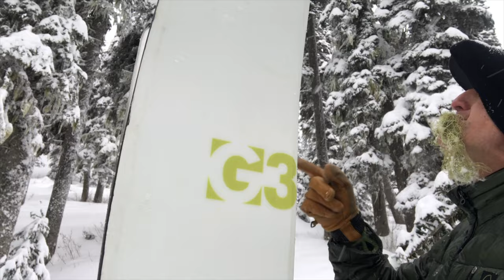SNOWED so much TENT COLLAPSED || Solo Backcountry skiing & camping adventure film!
It snowed so much that my tent started to collapse LOL! Backcountry ski tour with overnight camping in the deep snow, yeeeew!
The weather forecast called for big dump of snow overnight and I was stoked to find the next morning that the weather forecast came true ;-)

Included: laugh moments, cooking, mountain DJ?, ski guitar jam session, backcountry ski touring tips, powder turns, snow snow and more snow LOL!

**New film "MSR Remote 2 Tent Field Test, Backcountry Ski Touring and Winter Camping Tips"

I didn't expect to be at +100 subscribers by now so a big thank you to each one of you!

If you enjoyed this short film and haven't subscribed to the channel AIR OUT THERE, please consider subscribing as subscriptions are free for you, and in the future will help me continue to make these films. It is a long journey as a YouTuber to get to the point where one can make a bit of income to help pay for basics like fuel, food, gear repairs, etc required for these adventure films. Each subscription will help me get to the point where I can start making a bit of an income which will in turn help me continue making Films for you all. Currently I'm still a long ways off. As well a thumbs up, hitting the bell for notifications, comments, questions, tips and sharing the films helps too 😉 I really hope to continue making these films for you all as I really believe sharing the amazing scenery in creation and some laughs, is good for the soul as many are going through very difficult times.

I hope this short film brings laughter, peace and joy to you as you enjoy some of the moments recorded on film! Enjoy!

Film Chapters:
00:00 - Intro & Trailer
00:19 - skinning up on ski's to winter wonderland!
00:56 - sticky snow
01:52 - found spot to camp and pitch tent!
02:26 - setting up tent
03:59 - 'le tent' & gear tour
04:23 - camp site in deep snow with tent picture roll
04:54 - 'I LOVE...'
05:31 - remembering back to another alpine overnight backcountry ski touring adventure!
06:20 - cooking in the alpine snow!
06:39 - yum!
06:59 - Come DANCE with us!
08:12 - Snowed a bit...
08:53 - Look at THIS!
09:06 - Tent collapsed
11:00 - TASTY Breakfast!
11:24 - Melting and Boiling Snow for drinking
11:33 - SNOW...It's getting DEEP
12:14 - Coffee, java, brew, expresso, Café, Kaffee, Kopi...the wonderful elixer, death before decaf, etc etc LOL
12:35 - Ski Climbing Skin Wax...this worked great!
12:50 - Mountain Craziness setting in! 🤣
13:36 - Time to earn some turns...no burn = no turns!
13:49 - Fast Grandpa!
14:16 - Ski to da beat!
14:49 - Elf face? Asking for help from viewers, please/thanks!
15:19 - Transition from uphill to downhill complete, time to get back to tent
15:51 - Skiing POWDER in the trees YEEEW!
16:48 - Snowed more while I was gone!
17:16 - Ski guitar jam session!!!
19:01 - Packing up with headlamp
19:55 - Outro, THANKS FOR WATCHING! Until next time!